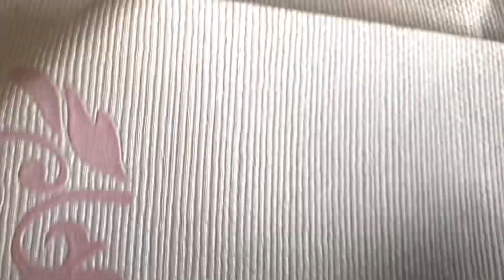Hello Kitty Gift Set @ Ecy Mart